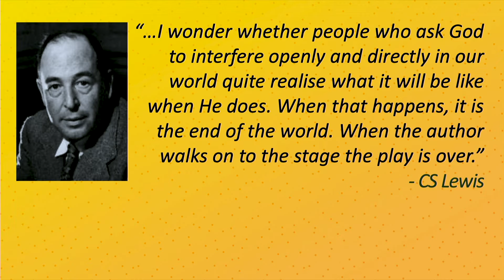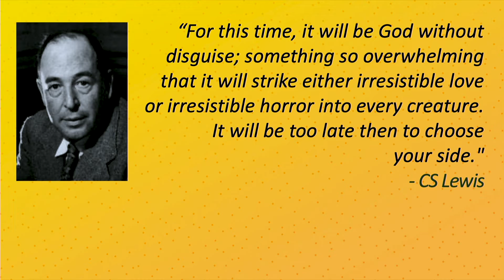Why Do We Celebrate Christmas? // Goodness Christmas Me pt2 // 121221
Why do we celebrate Christmas? What makes the whole world go into chaos preparing for this day? We have parties; work parties, church parties, neighbourhood parties, lunches, dinners, and coffees with friends. We spend money we don’t have! We carry out traditions that mark this day… and all of this leaves us spent, tired, exhausted.
Why do we do this to ourselves?
Come along or tune in online this Saturday, Christmas morning, for the answer!